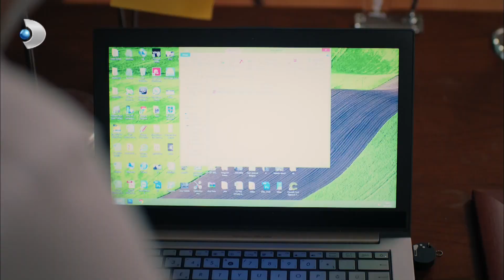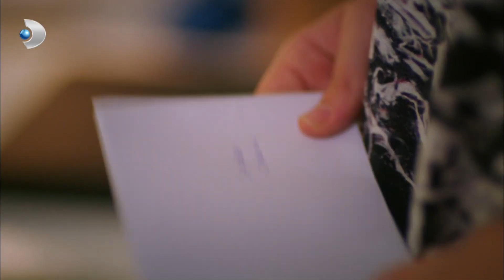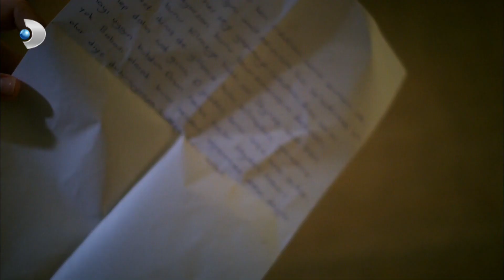Melis, Mektupları Buldu! - Güneşi Beklerken Özel Bölüm